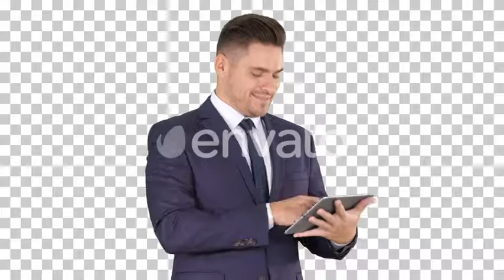Expressive Young Businessman with Tablet Presenting Something | Stock Footage - Envato elements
alpha,attractive,businessman,channel,confident,corporate,handsome,isolated,man,modern,people,presenter,presenting,tablet,white